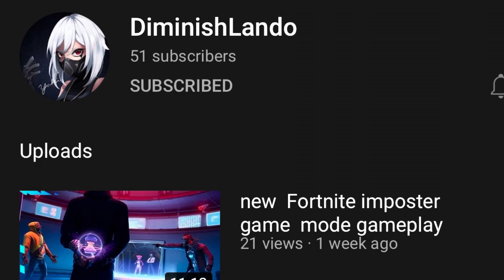Daily Shout Out! Who’s next?